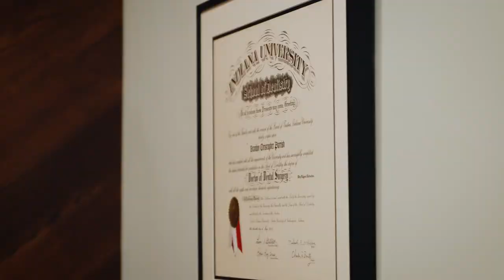Meet The Doctors | Dr. Brandon Parrish Bio | Parrish Orthodontics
Parrish Orthodontics | Fort Wayne Orthodontist | Churubusco Orthodontist | Huntington Orthodontist | Bluffton Orthodontist | Van Wert Orthodontist | Paulding Orthodontist

If you’re considering orthodontic treatment, you’re on the path to enjoying a healthy, beautiful smile and greeting the world with new confidence! Dr. Laura Parrish, Dr. Brandon Parrish, Dr. Kate Welch, and our friendly staff make wearing braces a very positive experience for both children and adults.

Our orthodontists in Indiana and Ohio are dedicated to providing the highest level of orthodontic care to all of our patients. With eight convenient locations, it’s easy to find a skilled orthodontist near you who offers the treatment you need.

DR. BRANDON PARRISH
I am very lucky to work in a profession that I love. It is very rewarding to give the gift of a beautiful smile and have a positive influence on patients’ lives. A beautiful smile is one of the first things you notice when meeting someone new, and I am honored to play a major part in the process that can have such a significant effect on a person’s self-image and oral health.

I strive to stay up to date with the latest in orthodontic technology so I can provide the best results in less time, and with improved comfort. Although I rely heavily on an artistic eye and experience, “evidence-based care” is the foundation of our practice. By focusing on the scientific literature and what the research in our field tells us, we get one step closer to great results.

- American Association of Orthodontists
- American Dental Association
- Indiana Dental Association
- Isaac Knapp District Dental Society
- Orthodontic Alumni Association